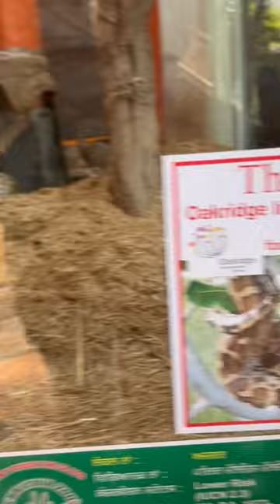Indian Python at Chhatbir zoo